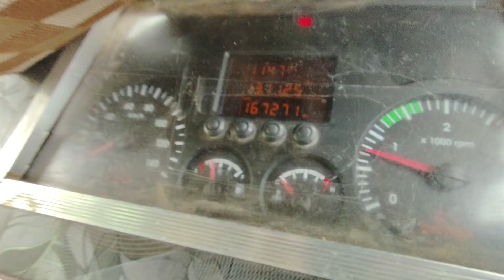2019 TATA SFC407 4X2MiniBus Tirunelveli